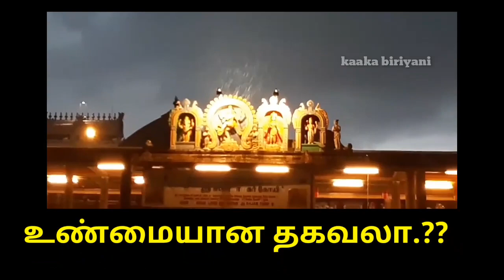It's True ? சிதம்பரம் நடராஜர் சிலைமீது மட்டும் மழைபெய்யும் காட்சி உண்மையா.?